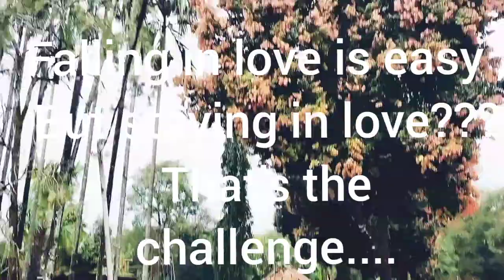ADI SHORT MOVIE (NGOK YENAM)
This movie show us how a little girl struggling without a mother.A family will always remain unhappy without a strong mutual understanding between a husband and a wife...G TUN once again present a beautiful movie (NGOK YENAM) starring:Ogam,deepti,sumon,Eliza & manop...So let's enjoy the whole movie.